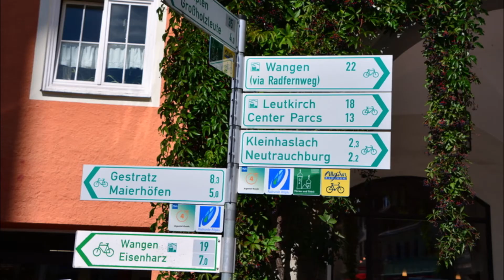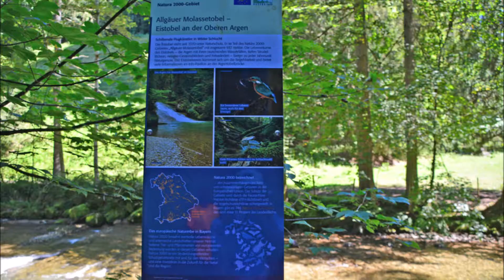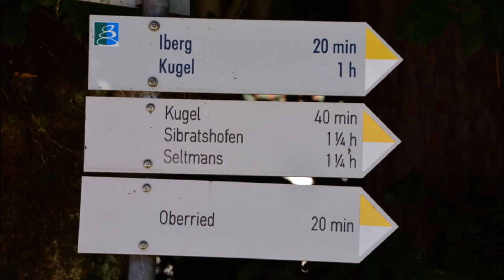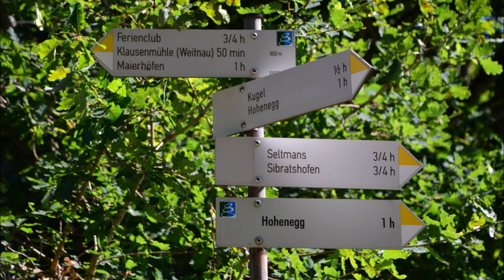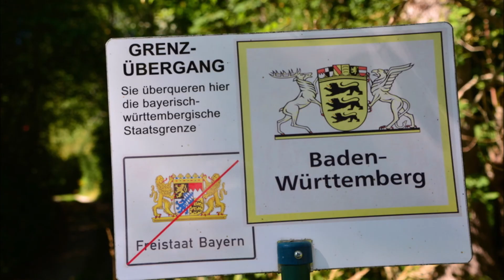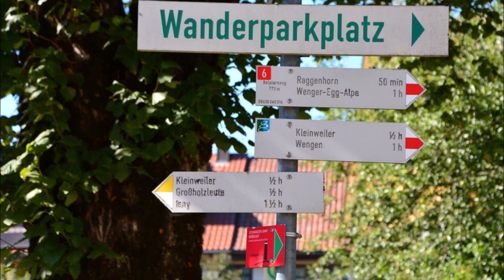Wiesengänger/Wasserläufer (Heimatstätten): Etappe 16: von Isny nach Bolsternang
Wegstrecke 22 km: Isny - Start- und Willkommensplatz - Kurhaus - Unterer Grabenweg - Nikolaikirche - Kirche St. Georg - Marktplatz - Blaserturm - Krummbach - Hofstatt - Diebsturm - Sennerei „Käsküche Isny“ - Lukasreutehof - Lohbauerdenkmal - Felderholzweiher - Ehrhafts - Straß - Obersteig - Argentobelbrücke - Fluss Obere Argen - Eistobel - Wasserfall im Eistobel - Ruine Hohenegg - Kapelle - Hohenegg - Hompessen-Alpe - Anwesen Hohenegg - Iberger Kugel - Ferienpark - Ortschaft Hofen - Kleinweiler - Letz - Altweg - Bolsternang - Gaiskopfweg - Kapfweg - Dorfmitte